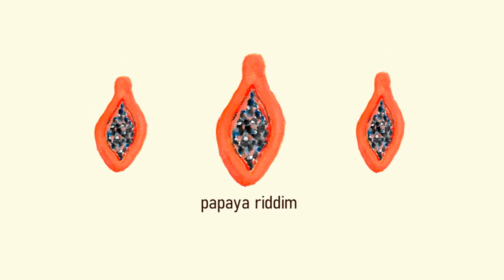papaya riddim | dancehall instrumental | royalty free | download in description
Papaya riddim is a light-hearted, smooth, easy-going dancehall instrumental that takes a modern twist to the iconic dancehall sound of the 1990s.

This instrumental is free for use as music in social media videos, podcasts and academic or personal uses.

If "papaya riddim" is used in any of the capacities stated, please credit me appropriately.

By downloading "papaya riddim", you agree to the stated terms above.